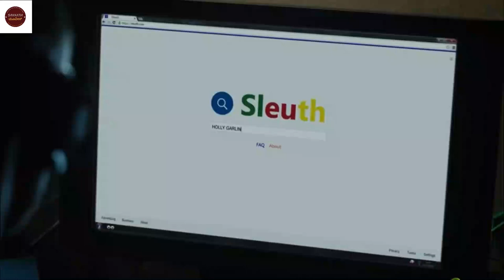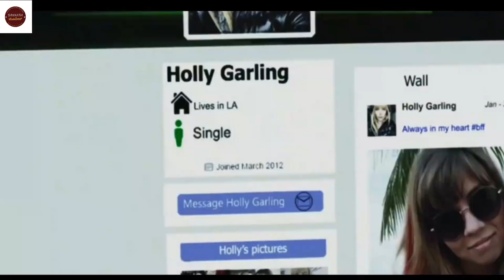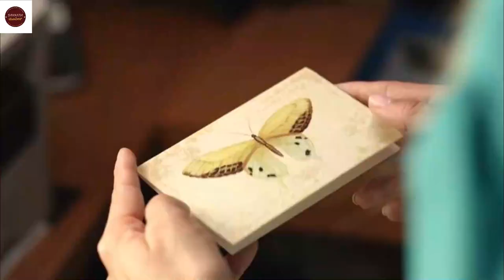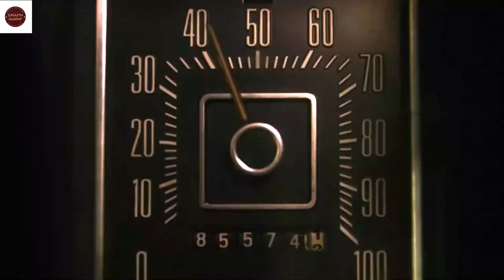PET ಅನ್ನೋ ಸಕ್ಕತ್ ಸೈಕೋ ಕಿಲ್ಲರ್ Movie Explained In Kannada | PET Hollywood Thriller Movie Explained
# PETMovie
# PETMovieMovieExplaininKannada

 PET Movie EXPLAINED IN Kannada
  PET  MOVIE Kannada EXPLANATION
Hollywood Movie Explained in Kannada
 PET Movie Ending Explained
PET ಅನ್ನೋ ಸಕ್ಕತ್  ಸೈಕೋ ಕಿಲ್ಲರ್  Movie Explained In Kannada
 PET Movie
  PET Movie Explain in Kannada
horror movie kannada explanation
 PET  Movie Explained
 PETMovie Explained inKannada
  PET  movie Ending Explained In Kannada
  PET  Kannada Explanation
  PET Ending Explain in Kannada
 PET  Explained In Kannada
  PETMovie Explainer
 PET Story Explain
  PET Full Movie Story Explain in Kannada
  PET  Movie Story Explained in Kannada